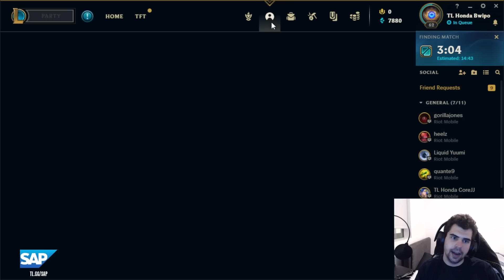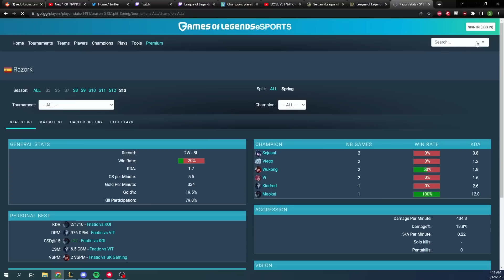Will Fnatic return to their former glory? | Bwipo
Leaguenatic - interesting takes from LoL pros.
I am passionate about the league and I promise you good content.